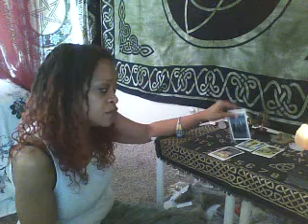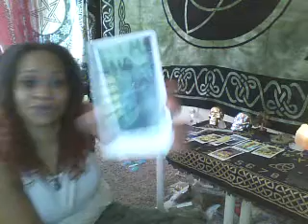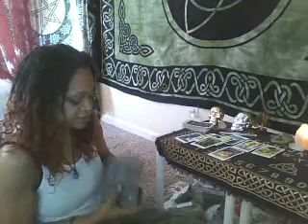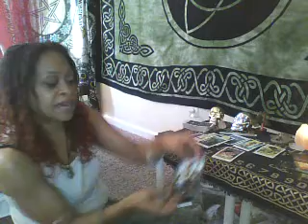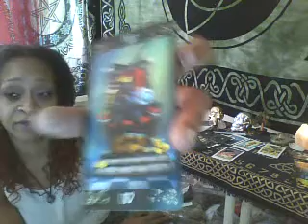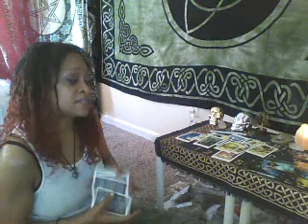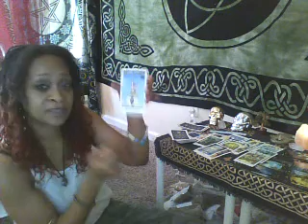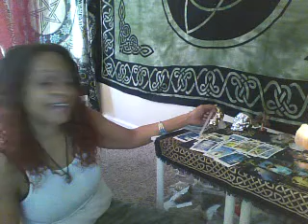Cancer Love & Money Tarot Forecast May 2017